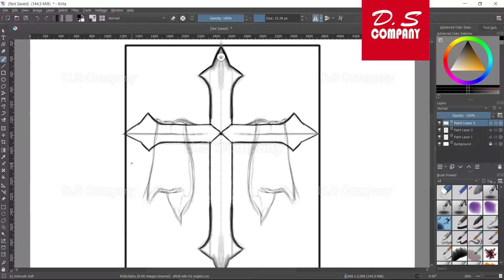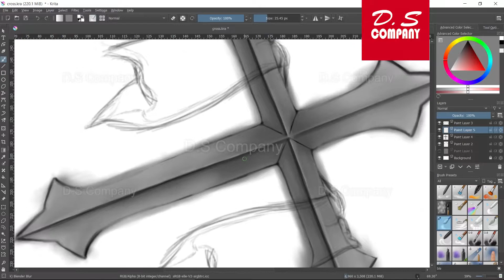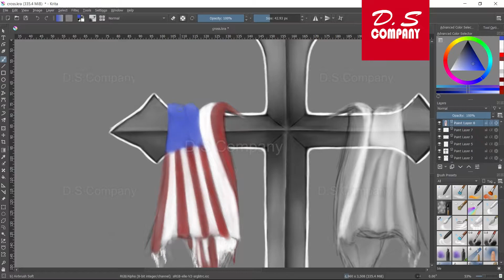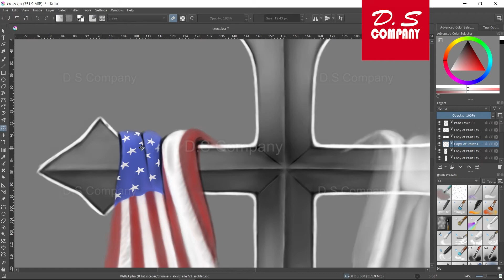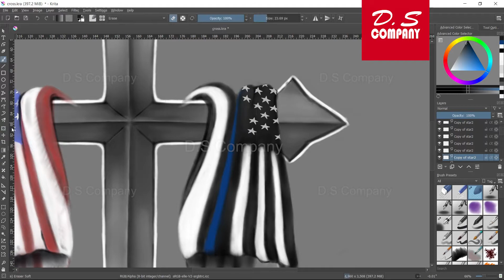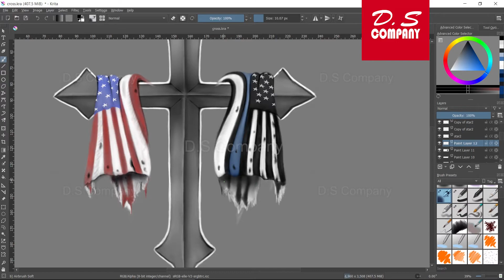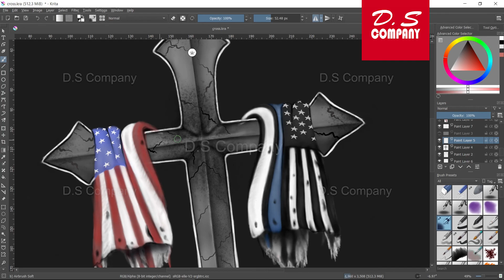DIGITAL ART DRAW A CROSS WITH AMERICAN FLAG AND THIN BLUE LINE FLAG TUTORIAL BY DEEPAK SHARMA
✪✪ आप चाहें तो हिंदी भाषा में भी कमेंट कर सकते हैं। ✪✪

5.GIRL WITH RED ROSE COLOUR & CHARCOAL & PENCIL DRAWING (63%% OFF)